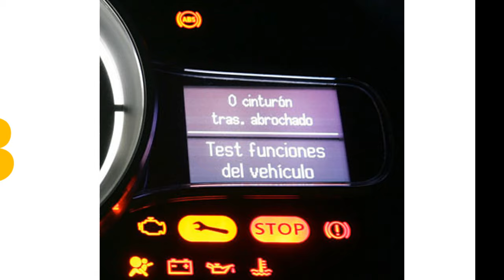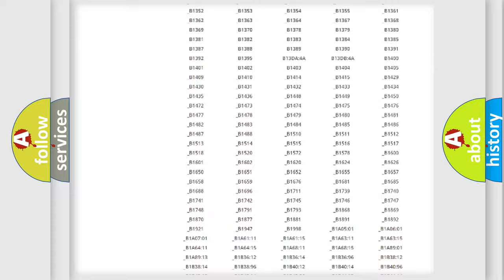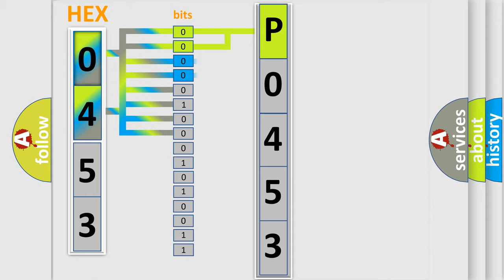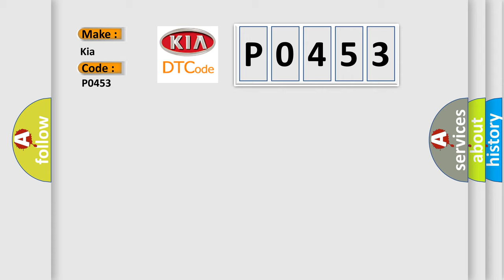DTC KIA P0453 Short Explanation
Contents:
0:21 Basic DTC analysis according to OBD2 protocol standard.
1:48 Insight into programming
2:58 A diagnostically understandable description of the Diagnostic Trouble Code
3:05 Basic error definition

Make
Kia
Code
P0453
Definition
Lost communication with 4WD control module With ESC
Description
4WD control module message data is missing from CAN communication
Cause
CAN